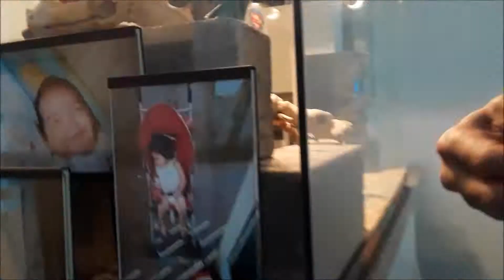Hank in the Building R I P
Still missing good ole Hank.